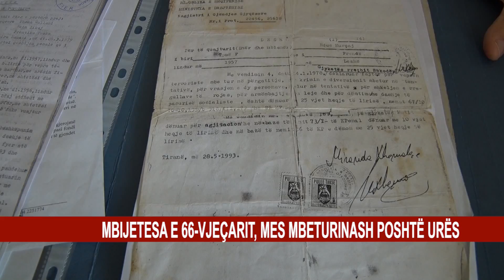MBIJETESA E 66-VJEÇARIT, MES MBETURINASH POSHTË URËS